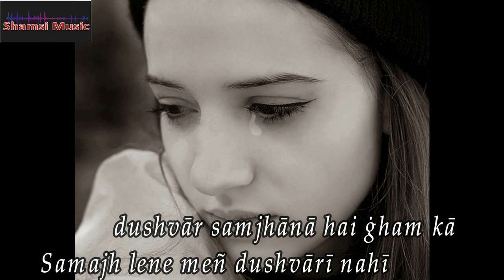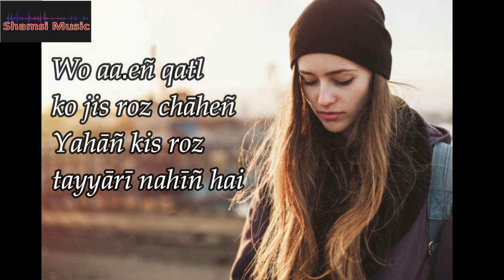Ye Aansu Be-Sabab Jari Nahin Hai | یہ آنسو بے سبب جاری نہیں ہے | Kalim Aajiz | Poetry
Poet: Kalim Aajiz
Voice: Sheen Alif
Presentation: Shamsi Music Channel

یہ آنسو بے سبب جاری نہیں ہے
مجھے رونے کی بیماری نہیں ہے
نہ پوچھو زخم ہائے دل کا عالم
چمن میں ایسی گلکاری نہیں ہے
بہت دشوار سمجھانا ہے غم کا
سمجھ لینے میں دشواری نہیں ہے
غزل ہی گنگنانے دو کہ مجھ کو
مزاج تلخ گفتاری نہیں ہے
چمن میں کیوں چلوں کانٹوں سے بچ کر
یہ آئین وفاداری نہیں ہے
وہ آئیں قتل کو جس روز چاہیں
یہاں کس روز تیاری نہیں ہے
کلیم عاجز

YE AANSU BE-SABAB JARI NAHIN HAI

Poet: Kalim Aajiz

mujhe rone ki bimari nahin hai

na puchho zakhm-ha-e-dil ka aalam
chaman mein aisi gul-kari nahin hai

bahut dushwar samjhana hai gham ka
samajh lene mein dushwari nahin hai

ghazal hi gungunane do ki mujh ko
mizaj-e-talkh-guftari nahin hai

chaman mein kyun chalun kanton se bach kar
ye aain-e-wafadari nahin hai

wo aaen qatl ko jis roz chahen
yahan kis roz tayyari nahin hai

Courtesy

Hum TV
Google images